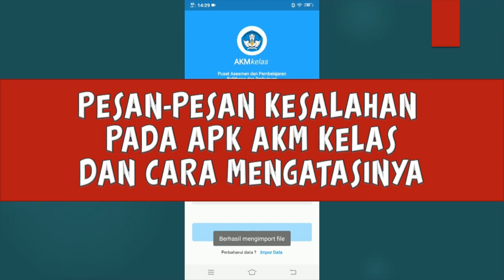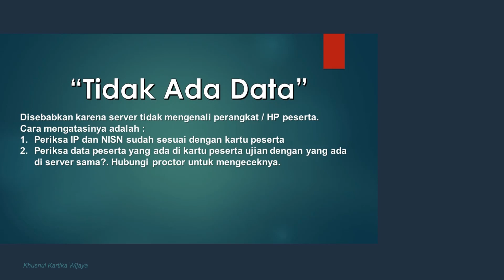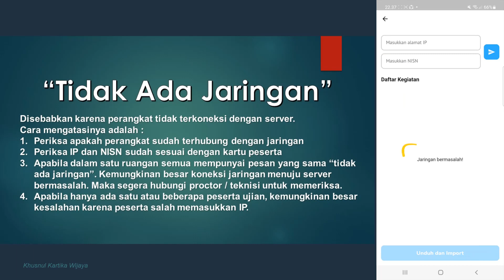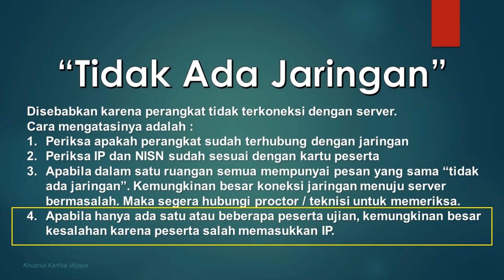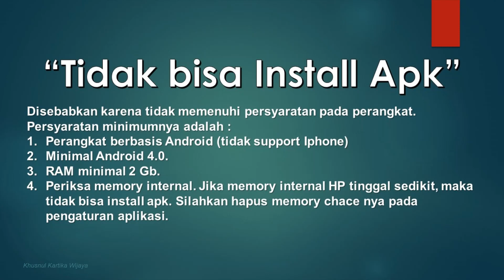Pesan-pesan kesalahan yang terjadi saat menggunakan aplikasi akm kelas dan cara mengatasinya